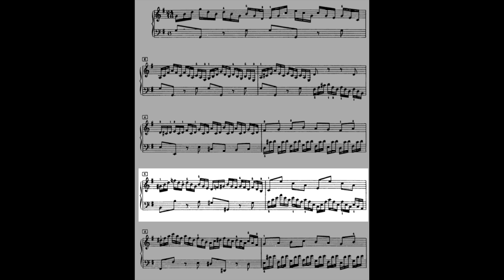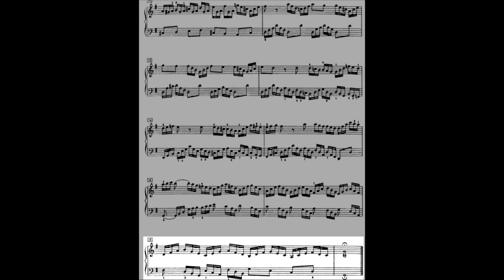Preludi 15, BWV 860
Performed with Conn 8D Elkhart french horn.